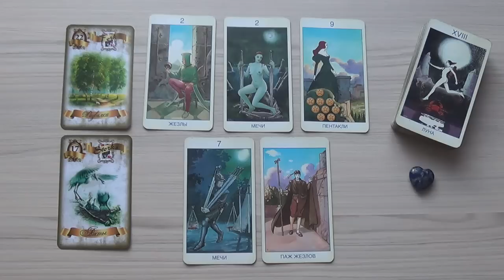Козерог, гороскоп Таро на декабрь 2016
В раскладе использовано Таро Секретов (Марко Нидзоли) и Alone’s vision Lenormand (автор - Alone).